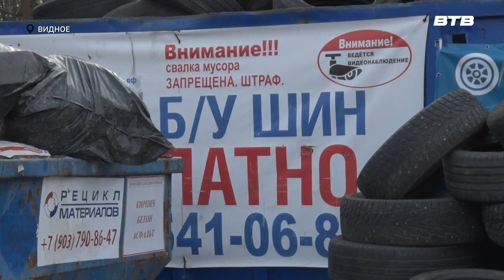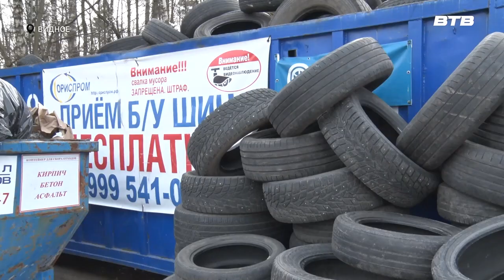ЭКОЛОГИЧЕСКАЯ АКЦИЯ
В Ленинском округе продолжает работу программа «Мегабак», нацеленная на переработку вторичных отходов. Теперь старые шины можно экологично утилизировать и подарить им вторую жизнь.